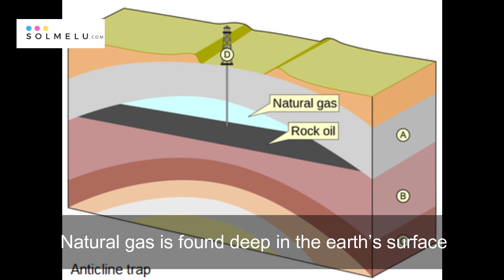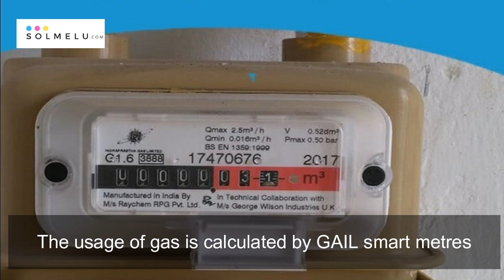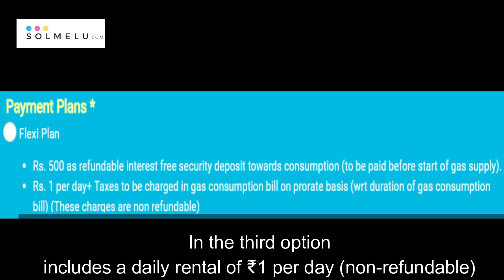What Mangalureans must know about GAIL's Natural Gas?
Dear Viewers,
Recently, at many residential areas in Mangaluru, marketing agents showed up at the door for a survey asking Mangalureans if they wanted to be a part of City Gas Distribution or CGD offered by Gas Authority of India Ltd.

Surprisingly, many residents were caught unaware of what Gail was or City Gas Distribution was or what was Piped Natural Gas (PNG).

In this episode, we are here to address all your queries on GAIL India’s Piped Natural Gas (PNG) project in Mangaluru.

It was in 2018, when Petroleum and Natural Gas Regulatory Board (PNGRB) authorized GAIL Gas Ltd a subsidiary of GAIL (India) Ltd, to implement Piped Natural Gas (PNG) projects in Dakshina Kannada (Karnataka).

For project convenience, GAIL has categorized Dakshina Kannada, with five unique divisional IDs - Bantwal (CA1), Belthangady (CA2) Mangaluru (CA3), Puttur (CA4), & Sulia (CA5).

Launching its pilot phase at CA3 which means Mangaluru, GAIL has already obtained permission to lay a pipeline to supply PNG at 12 wards including parts of Derebail, Boloor, Mannagudda, Kambla, Kodialbail, Bejai, Kadri South, Bendoor, Court, and Dongarakery.

Through the network of 444-kilometre pipelines between Kochi and Mangaluru, Natural gas will be supplied into the district. Subsequently, through City Gas Distribution (CGD), the natural gas will reach the homes, institutions, and industries in the respective wards of the Dakshina Kannada.

Natural Gas is hailed as an eco-friendly alternative to Liquefied Petroleum Gas (LPG). A mixture of hydrocarbon, Natural gases primarily consisting of methane and ethane that are naturally found deep in the earth’s surface.
Since it is not in its desired fuel form, companies such as GAIL, process, and converts these gases into cleaner fuel for domestic and industrial use.
Unlike conventional LPG cylinders, customers are not required to book for new connections, apply for renewal or undergo hassles of transportation, delivery, and bother about the storage of gas cylinders.

The natural gas reaches homes and industries through uninterrupted and secure pipelines. Moreover, unlike the LPG, Natural Gas users don’t have to pay any amount in advance, customers pay as they use.

Similar to electric meter reading, each subscriber of GAIL gas will have a smart meter installed on their premises. Based on their usage, GAIL will raise the bill regularly, which the customers can pay through their apps, electronic, or other modes of payment.

In terms of Safety, Natural gas is lighter than air. According to GAIL India, in case of a leak, the Natural Gas quickly disperses into the air with adequate ventilation. Nevertheless, PNG supplier companies say that they add a chemical called ethyl mercaptan to the natural gas so that in case of a leak the odour serves as a safety alert to the customers. Also, GAIL claims that its system has ample safety valves, to prevent control of the flow of gas and mishap.

In 2019, Gail India authorities have approved the estimated total cost of Rs.6,121.28 Crores for its capital projects, and investment of Rs. 5,584.65 Crores that was earmarked for job creation across its various projects in India including Dakshina Kannada District.

In the first option – customers have to upfront pay ₹4,000 as a refundable connection deposit and then pay their routine bill.

The second option allows the customer to pay a daily installment of Rs. 5 for a duration of 1,000 days and then pay their routine bill.

In the third option includes a daily rental of ₹1 per day (non-refundable) along with the consumption bill.

However, authorities added that the specifics of the billing plan will be released eventually – when the PNG supply begins.

Nevertheless, the GAIL officials claim that the PNG will cost Rs.18 less per KG than its LPG counterpart.

According to reliable sources, GAIL aims to cover 50,000 houses by March 2021 in Mangaluru city including domestic, institutional, and industrial under City Gas Distribution (CGD).

Eventually, this project by the central public sector undertaking aims to supply PNG across 4861 Sq. Kms, connecting 3,50,000 households and set up 100 CNG station with Piped Natural Gas in Dakshina Kannada district

Similar to other cities, GAIL has appointed agencies in Dakshina Kannada to collect registration on its behalf.  With over 54% coverage of Natural Gas supply across India, GAIL says that it has around 19.6 Lakhs households as subscribers, the company says that it has set a target of one Crore Piped Natural Gas connections for households in the next four years.

For Dakshina Kannada residents, besides PNG distribution at home, GAIL in the near future also assures to provide cost-effective, pollution-free, Compressed Natural Gas (CNG) to power their vehicle.

So much for today. Let's meet in our next episode.
Solmelu